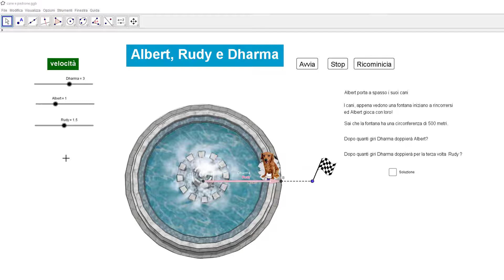Albert, Dharma e Rudy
Dopo quanto tempo Dharma riuscirà a doppiare Albert?
E dopo quanto tempo riuscirà a doppiare per la terza volta Rudy?
Divertente no?

Contattami qui!